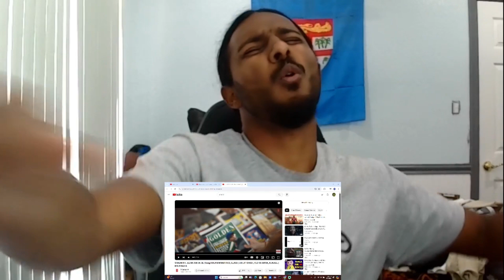Our reaction to SRIKANTH: JEENA SIKHA DE (Song)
Xbox Gamer tag: |Shaikh|
Xbox Gamer tag: |Shaakir